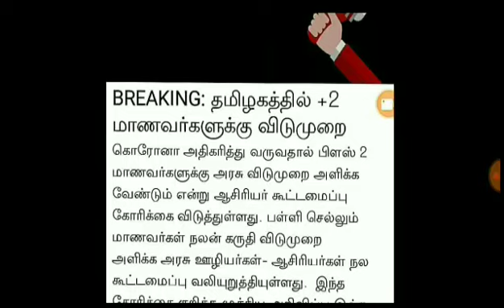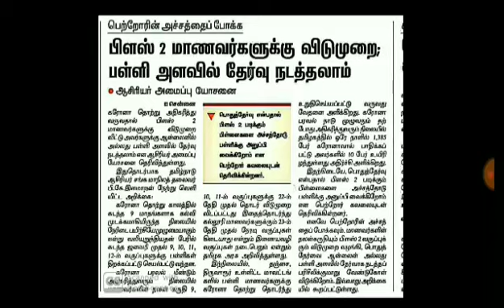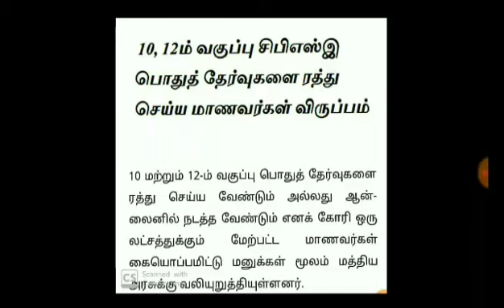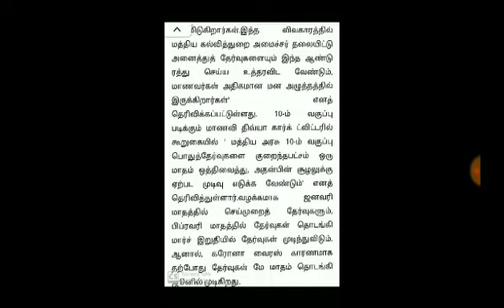TN12TH STD TNTEACHER ASSOCIATION +2 HOLIDAYREQUEST CBSE 10,12THSTD PUBLICEXAM-2021 CANCEL?ONLINEEXAM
TN12THSTD TN TEACHER ASSOCIATION +2 HOLIDAYREQUEST CBSE 10,12THSTD PUBLICEXAM-2021 CANCEL?ONLINEEXAM
TN 12TH STD PUBLIC EXAMINATION-2021 +2 EXAM WORKING PROCESS TOMORROW START TN EDUCATION DEPARTMENT
TN 12TH STD PRACTICAL EXAMINATION-2021 TIME TABLE RELEASED & PRACTICAL PUBLIC MODEL QUESTION PAPER

#$Telegramlink

Practical Question Bank-2021
Model Exam Question paper

+2 மாணவர்களுக்கான செய்முறை தேர்வு வழிமுறைகள் வெளியீடு - பொதுத்தேர்வு உறுதி?
பிளஸ் 2 மாணவர்களுக்கான செய்முறை தேர்வு வழிமுறைகளை அரசு தேர்வுகள் இயக்ககம் வெளியிட்டுள்ளது. இயற்பியல், வேதியியல், கணிப்பொறியியல், தாவரவியல், உயிரியல் மாணவர்களுக்கு ஏப்.16 முதல் 23 வரை செய்முறை தேர்வு நடைபெறவுள்ளது.
செய்முறை தேர்வு வழிமுறைகள் :
* PIPETTE க்கு பதில் BURETTE அல்லது 20 மி.லி சோதனை குழாயை மாணவர்கள் பயன்படுத்தலாம்.
* கொரோனா பாதித்த, அறிகுறி உள்ளவர்களுக்கு மற்றொரு நாள் நடத்தப்படும்.
* சானிடைசர் பயன்படுத்திவிட்டு எளிதில் தீப்பிடிக்க கூடியவற்றை பயன்படுத்த வேண்டாம்.
2 பொதுத்தேர்வு உறுதி?
எனவே செய்முறை தேர்வு வழிகாட்டு நெறிமுறைகள் வெளியானதாவல் +2 மாணவர்களுக்கு பொதுத்தேர்வு கட்டாயம் நடைபெறும் என தகவல் வெளியாகியுள்ளது.